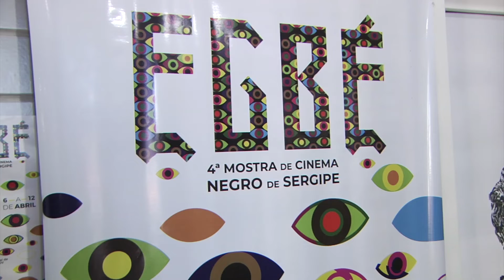4ª Mostra de Cinema Negro EGBÉ